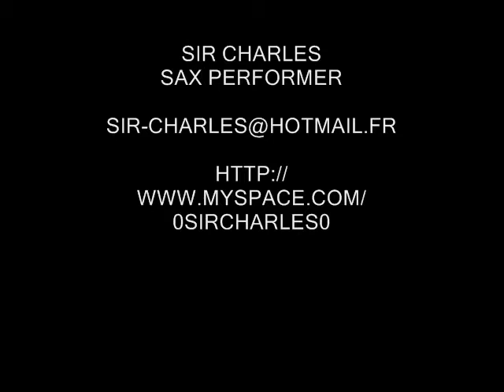Sir Charles "Sax Performer" Play Hold That Sucker Down (Live Sax)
" SIR CHARLES SAX PERFORMER "
LIVE SAX
TEAM PERFORMANCE